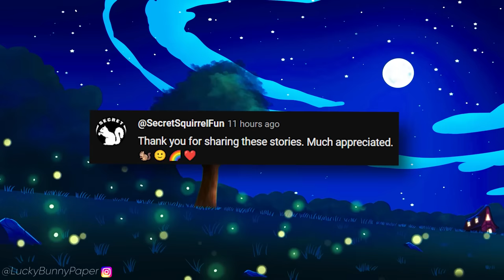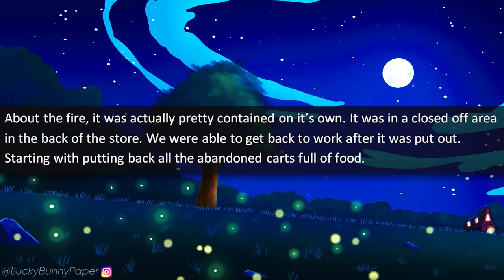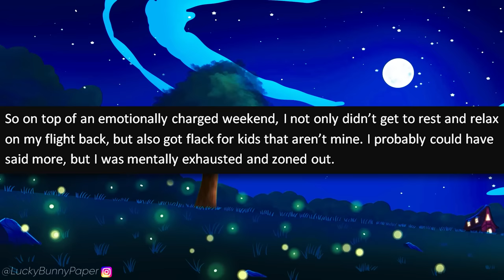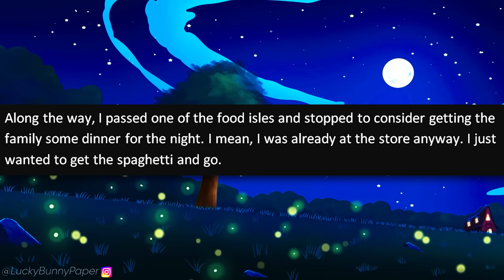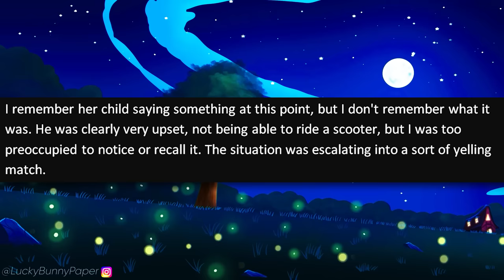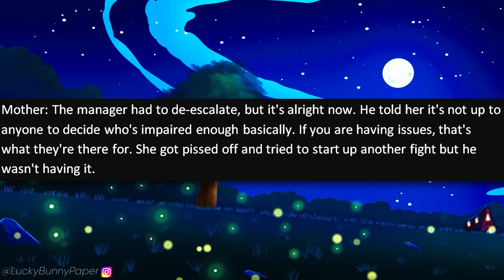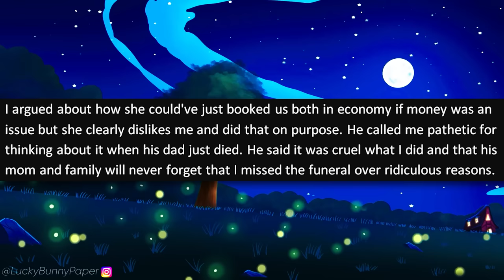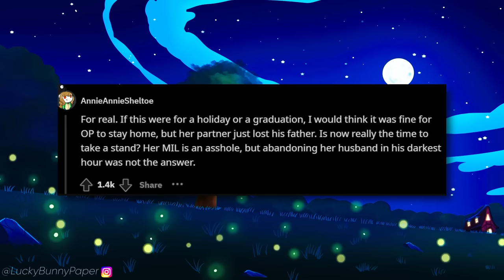r/EntitledPeople - Karen Attacks Me For 'JOYRIDING' a Wheelchair! I'm DISABLED.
r/entitledpeople - OP tells a story of encountering an entitled Karen in a store while shopping. OP at the time was riding a mobility scooter when nosey Karen decides to tell OP that she's not allowed to! That's when Karen decides to get physical!

✉️Submit your stories to:
 Darkfluffofficial(at)Gmail.com

Entitled People Stories in this episode of r/entitledpeople:

0:00 - Intro
0:33 - Story 1 (ThePathUntaken)
4:33 - Story 2 (helluvaresearcher)
7:39 - Story 3 (jackmanson13)
18:17 - Story 4 (Sadandexhausted133)